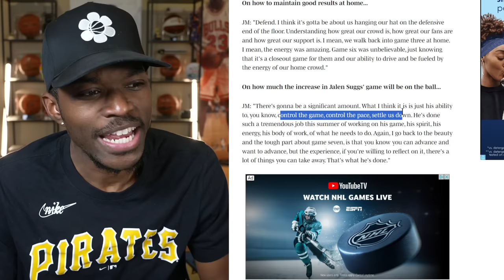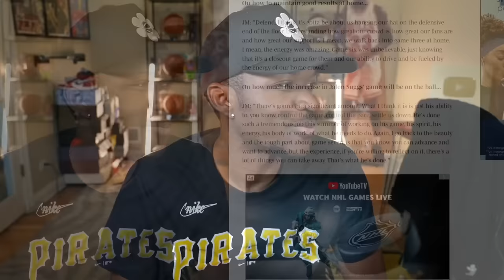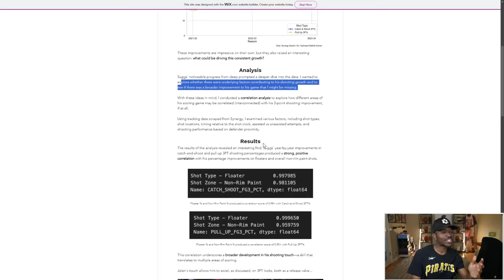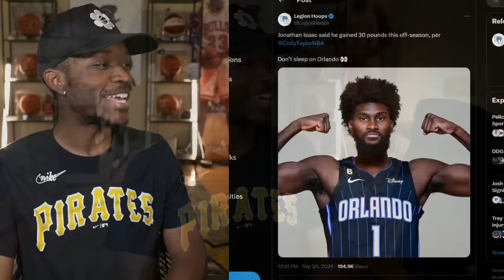Can The Orlando Magic Take Another Jump?